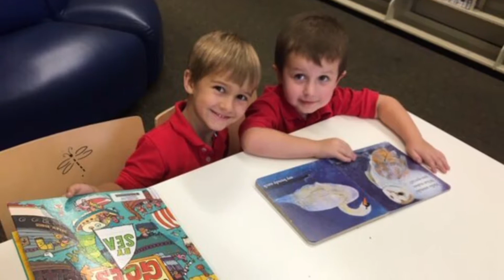VPK A @ Hallandale Beach Branch Library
ILuma presented us with the story and music of The Little Mermaid. We send our thanks to Mr. Patrick and The Hallandale Beach Branch Library for inviting us to an amazing experience.